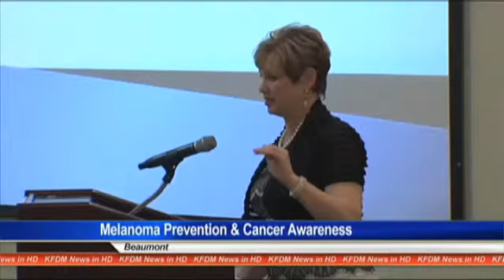Gift of Life presenting info on risks of mel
BEAUMONT  --  The Gift of Life Tuesday night hosted a free cancer education seminar for medical professionals.
Earlier Tuesday, the event was open to anyone to learn more about Melanoma prevention and skin cancer.
The Gift of Life partnered with Lamar University's School of Nursing to provide information on the cancer and steps you can take to prevent it.